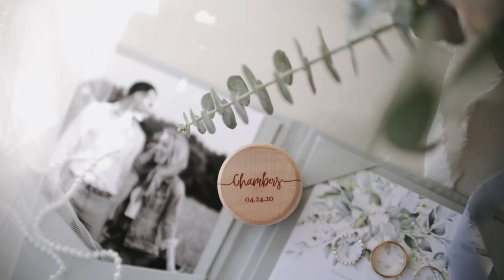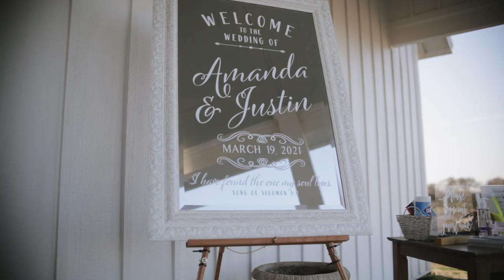Amanda Swetman + Justin Chambers Wedding Film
Special Memories of Amanda and Justin's Wedding...
Shout out to Wonderlight Media for their excellent expertise, capturing these priceless moments!